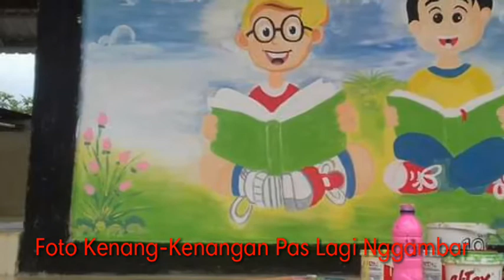Foto kenangan waktu menggambar#part95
Kenang"an pas ada orderan